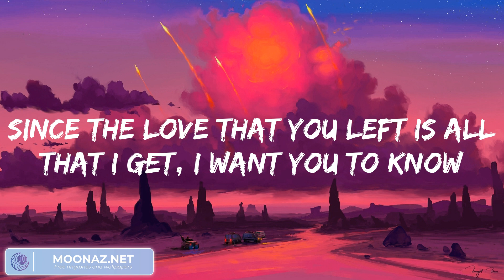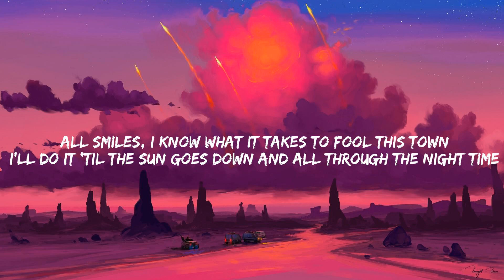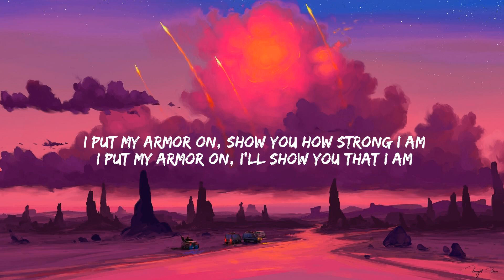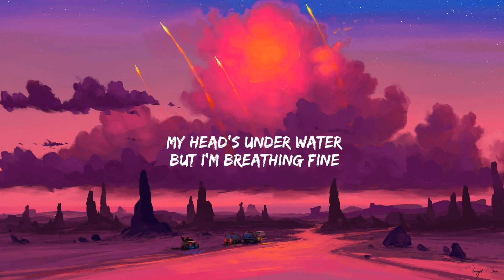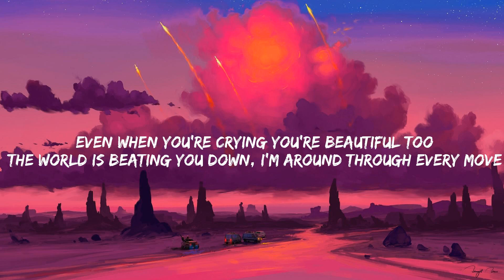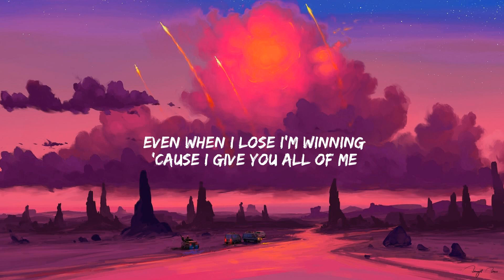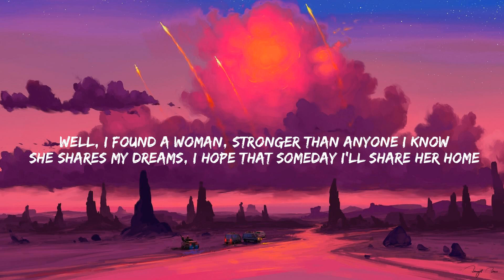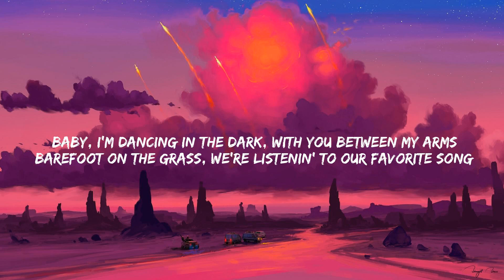Justin Bieber - Ghost (Lyrics) | Sia, John Legend, Ed Sheeran... (Mix)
Lyrics:
Woah-oh-oh-oh
Na-na-na